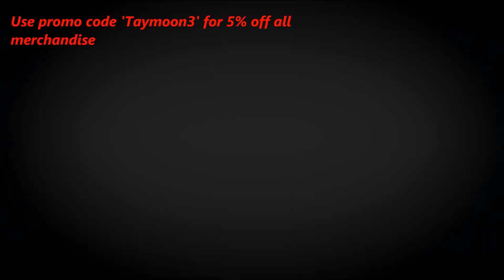Ghost l 205 Kill Streak l Double KEM Strike l 200+ Kills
Description:
If you would like to support my gaming in a different way, you can donate. Its not required but greatly appreciated.

Partnership:
Want to get partnered with a network and get paid from your videos monthly? Click to link to Join Freedom!

These are all of the sponsorships I am currently enrolled in. It supports my gaming on every purchase you make.
G2A: If you want to buy video games at a good price I reccomend this website.